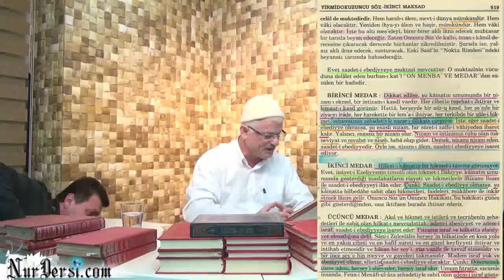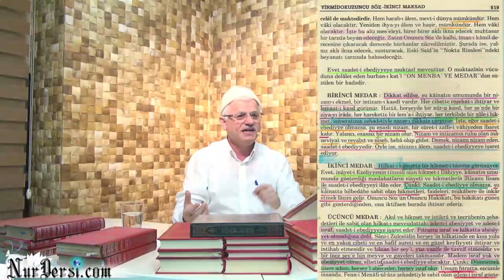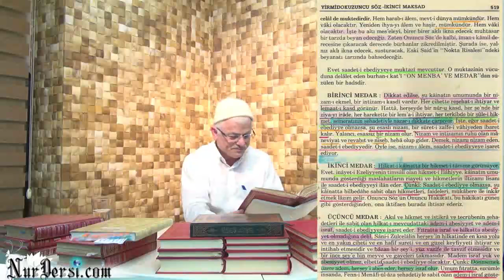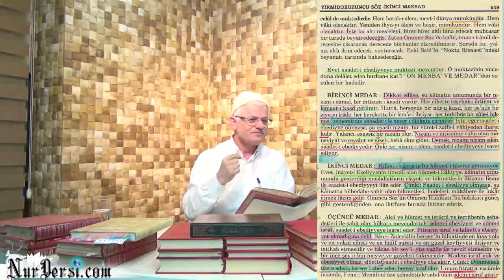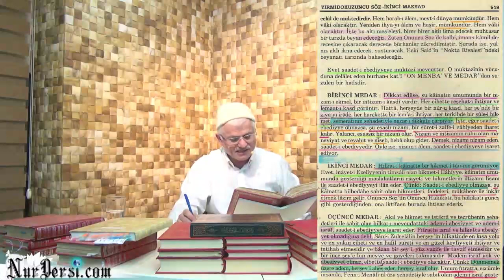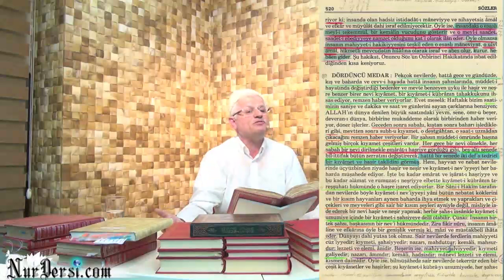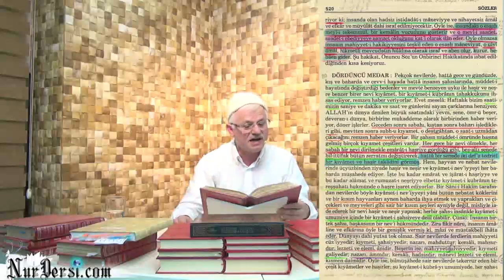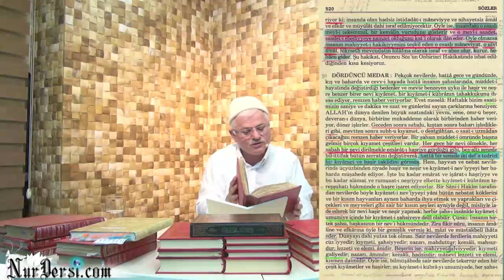Allah'ın ve Ahiretin Felsefe Boyutunda İsbatı